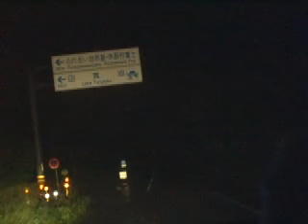Feel The Fuji ドキュメント・ダイアモンドバスツアーin田貫湖‹kinseijin編›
恒例のFeel The Fuji ダイアモンド・マジックバスツアーのドキュメント。残念ながらダイアモンドは現れなかったが、曇りの湖畔は自然の神秘に満ち溢れ 、様々なミラクルな遭遇が続いた・・・